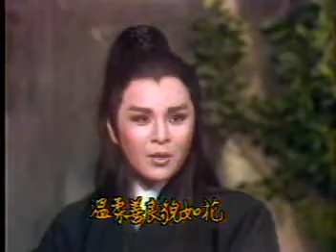葉青歌仔戲【巫山一段雲】–自與萬法鬥輸贏『曲調：小舟月影』